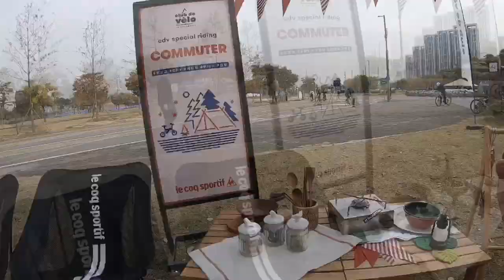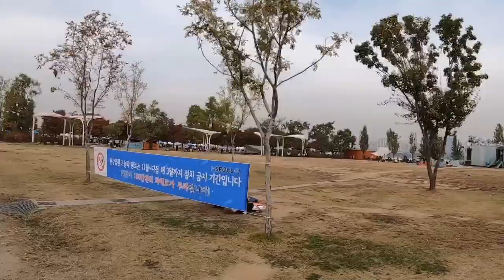브롬톤 x 르꼬끄 CDV Spevial Riding [Commuter] Feat. 고프로히어로7블랙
브롬톤 x 르꼬끄
CDV Spevial Riding
[Commuter]
Feat. 고프로히어로7블랙